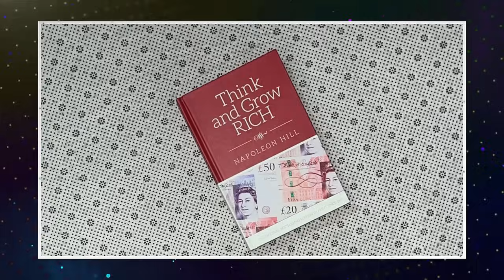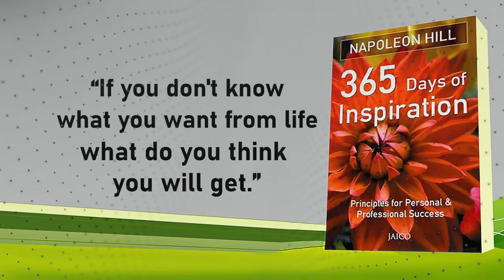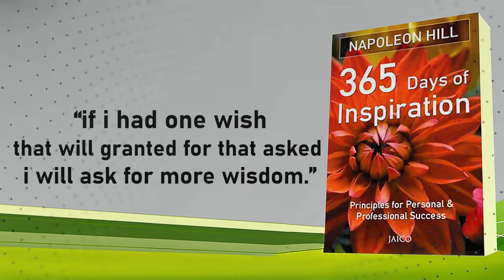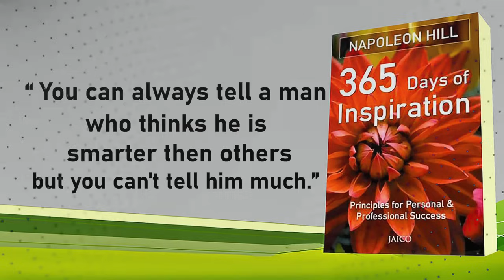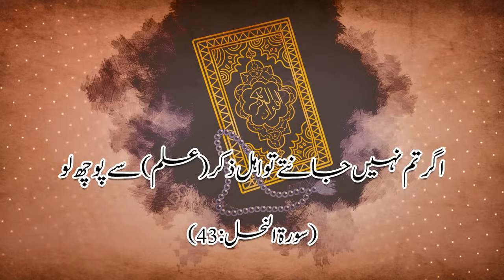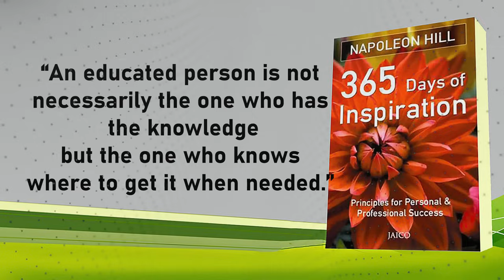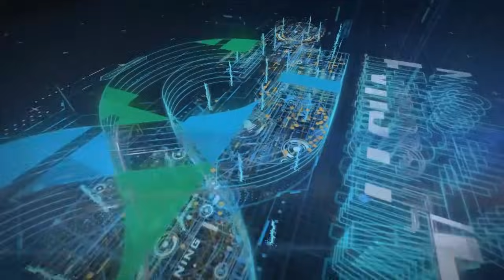09 Lessons from “Think And Grow Rich” By Napoleon Hill - QAS Podcast with Dr Barira Bukhtawar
دنیا کی مشہور ترین کتاب Think and Grow Rich سے 9 سبق ہم سب کو سیکھنے چاہئے۔

Napoleon Hill: Successful Life Lessons That You Can Completely Learn